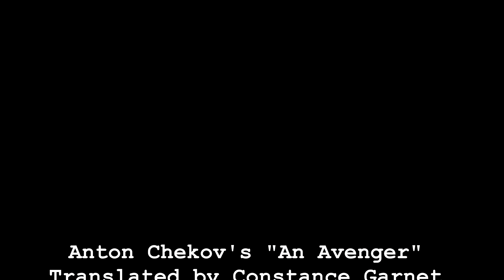"An Avenger", by Anton Chekhov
A short and humorous story written by Anton Chekhov. Read by Naya Nomikou.
"SHORTLY after finding his wife in flagrante delicto Fyodor Fyodorovitch Sigaev was standing in Schmuck and Co.'s, the gunsmiths, selecting a suitable revolver. His countenance expressed wrath, grief, and unalterable determination.
"I know what I must do," he was thinking. "The sanctities of the home are outraged, honour is trampled in the mud, vice is triumphant, and therefore as a citizen and a man of honour I must be their avenger. First, I will kill her and her lover and then myself."
In flagrante delicto (Latin for "in blazing offence") or sometimes simply in flagrante ("in blazing") is a legal term used to indicate that a criminal has been caught in the act of committing an offence (compare corpus delicti). The colloquial "caught red-handed" and "caught rapid" are English equivalents. Aside from the legal meaning, the Latin term is often used colloquially as a euphemism for someone being caught in the midst of sexual activity.
(definition from Wikipedia)
The work of Anton Chekhov, translated in English by Constance Garnett, is on the public domain.
Original Greek Subtitling by Naya Nomikou.